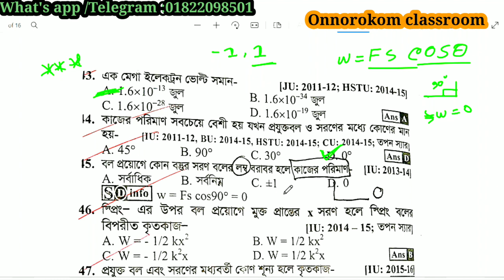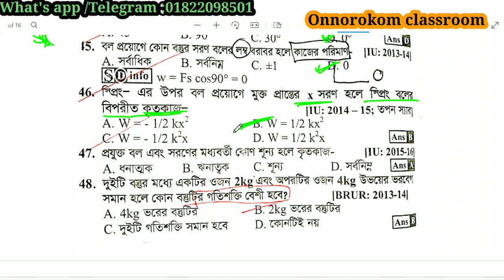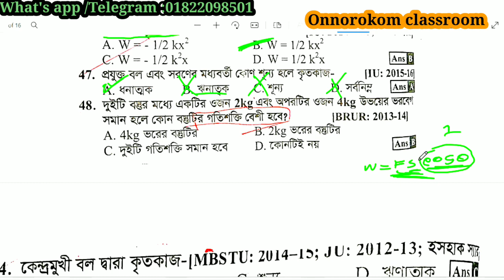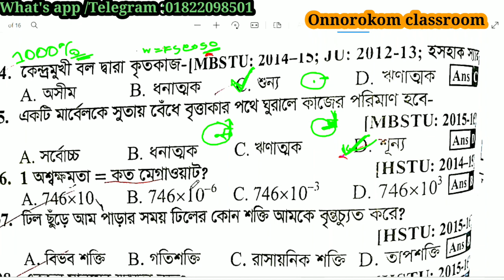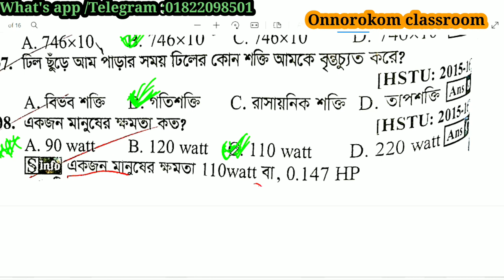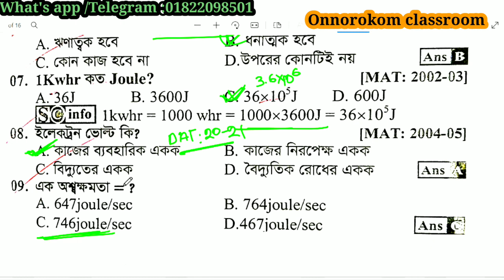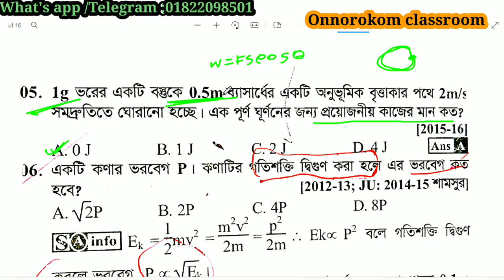কাজ,শক্তি ও ক্ষমতা | one shot physics mcq hacks | ভার্সিটি 'ক' ইউনিট | Medical standard mcq